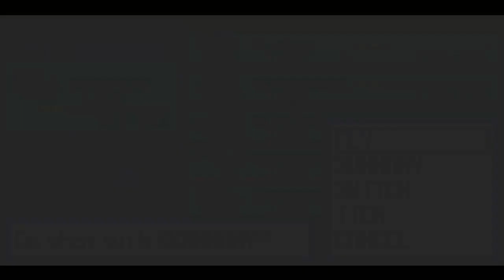Pokémon Ruby Episode 47 (Blind)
We explore Sootopolis City and get a tm31 and then head on to the Gym where we try to battle Wallace the final gym leader in the game!